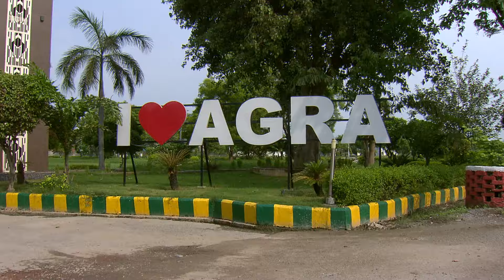कृषि स्टार्टअप | Krishi Startup | Promo | July 18, 2024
कृषि स्टार्टअप में इस बार देखिए आगरा की एक ऐसी नर्सरी का स्टार्टअप सफ़र जो शुरू तो हुआ था एक छोटी सी जगह से मगर आज एक बड़ी नर्सरी में बदल चुका है…पूरा सफ़र देखिए इस शनिवार रात 9:30 बजे ।